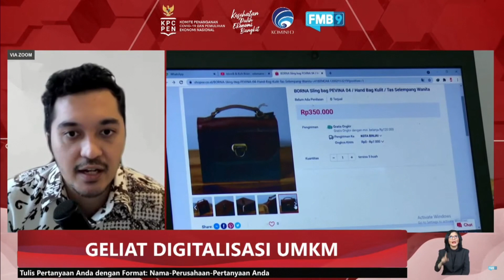LITERASI DIGITAL BISA MENJADI SALAH SATU SOLUSI PERMASALAHAN UMKM DI MASA PANDEMI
Pada masa pandemi Covid-19, UMKM Indonesia merupakan satu dari beberapa sektor yang paling terpukul. Untuk bertahan dan mempercepat pemulihan, peralihan ke ranah digital bisa menjadi salah satu solusi. Oleh karena itu, saat ini literasi digital menjadi penting bagi para pelaku UMKM untuk mengembangkan bisnisnya. Hal lain yang menjadi penting ialah, memahami literasi finansial serta meningkatkan kreativitas untuk memperoleh peluang yang maksimal, terutama saat masa pandemi covid 19 ini